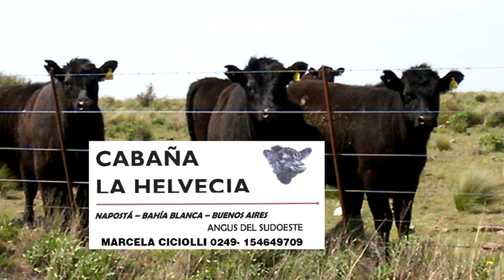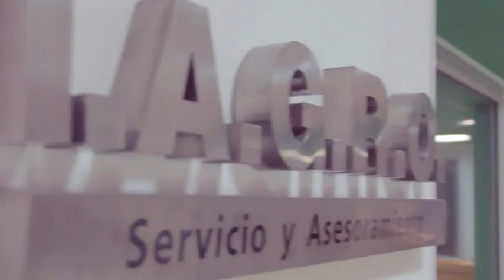aire de campo 345- AGRORURAL TV.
HOLA AMIGOS: HOY TENEMOS UNA NUEVA EMISION DE AIRE DE CAMPO. DESDE BAHIA BLANCA AL PAIS!!.
DIALOGAMOS CON AGUSTIN GALLEGO DE LA CABAÑA" LA CINA-CINA"; ADEMAS UNA NOTA MUY INTERESANTE CON MARIANO LLAFAR SOBRE EL CENTRO TRADICIONALISTA "TEOFILO BORDEU".
FACEBOOK: PROGRAMA AIRE DE CAMPO BAHIA BLANCA
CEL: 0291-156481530